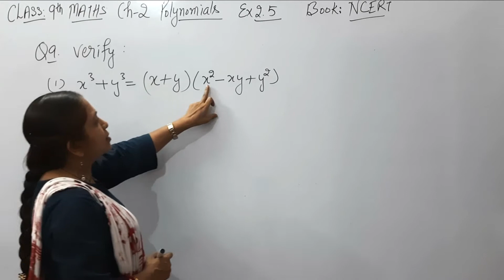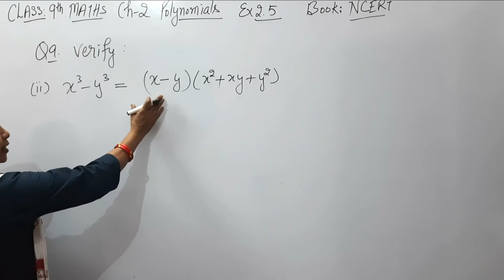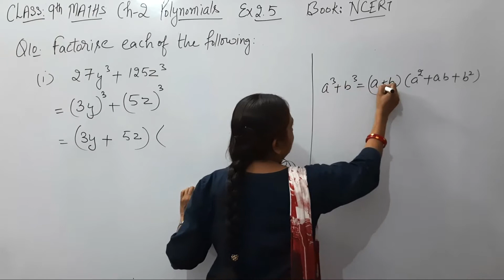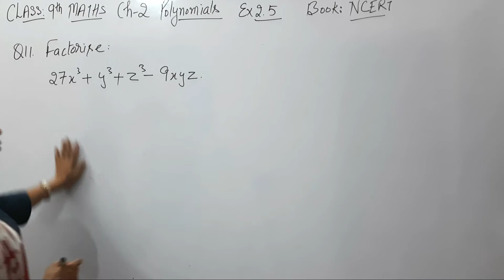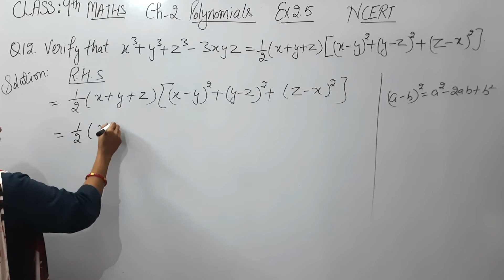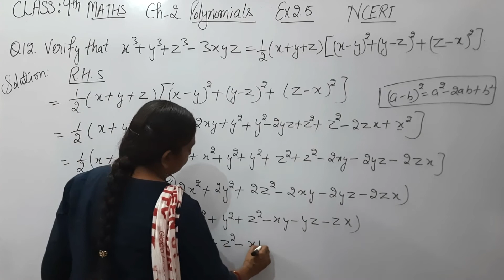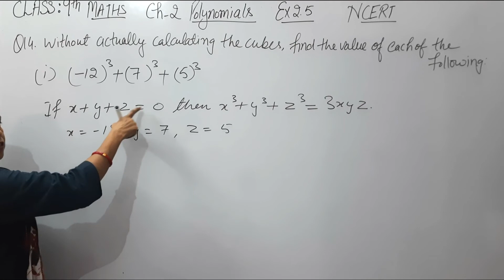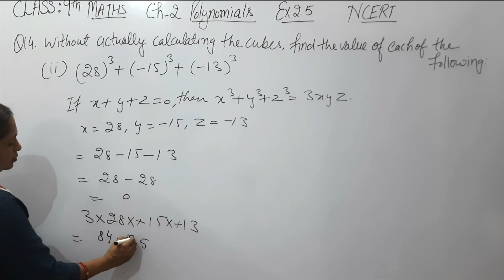Class - 9th (NCERT) || Chapter - 2 Polynomials || Exercise - 2.5 Q9 to Q14